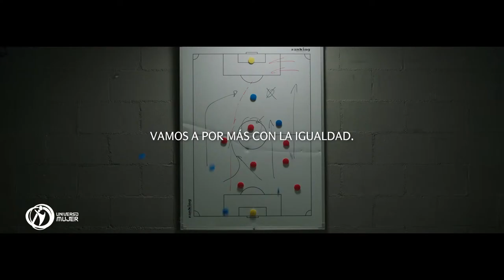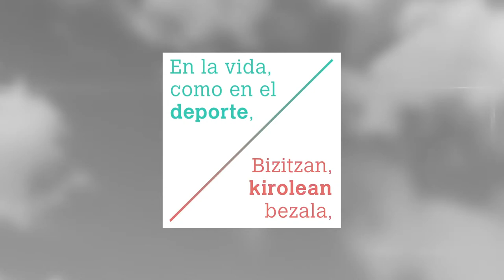[1/4] XXXVI Campeonato de España FEDAS de Natación con Aletas y Velocidad Inmersión Infantil-Cadete.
LUGAR: Piscina Agrupación Deportiva San Juan, Pamplona (Navarra)
FECHA: 1 de julio 2023 (10:00 h. a 13:00 h.)
DELEGADO FEDAS: Mireia Ferrándiz González
DIRECCTOR COMPETICIÓN: Ibán Irisarri Pizorno
JUEZ PRINCIPAL: Manuel Castro Casal
Organiza: FEDAS